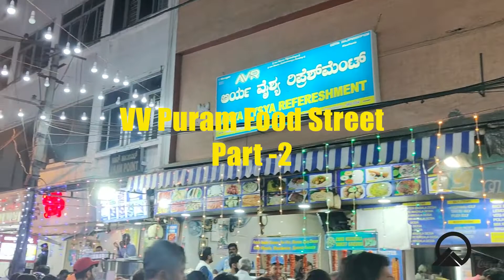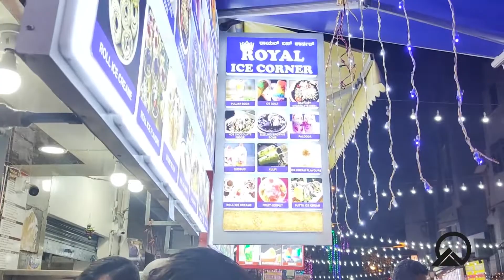VV Puram food court | Bangalore famous food street | Part 2 | Thindi Beedi | Best Roll Ice Cream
One of the famous ice cream street in Bangalore. This stretch of a lane is a foodie’s paradise which is located close to the famous Lal Bagh at Sajjan Rao circle in Bangalore famous food street as Thindi Beedi, Chaat Road/Street, VV Puram.

From North Indian chaat items to South Indian healthy delicacies, this VV Puram food streets caters from each corner of India and serve only vegetarian food items.

Please find the address below
Location: Old market Road, Sajjan Rao Circle, Bengaluru, Karnataka 560004

Best Time to Visit: Evening

Price: Street entry is free and food Starts from INR 30 and upwards

Timings: 12:30 PM to 1 AM on all days of the week.

Distance from Kempe Gowda Bus stand: Approximately 4 Km

Hope you enjoyed watching our video !!